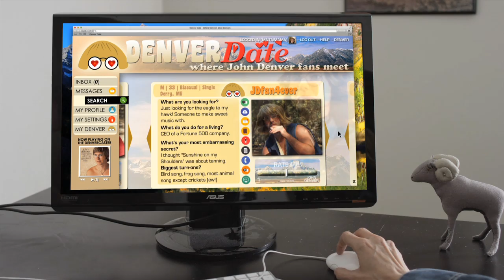J Mascis & Sharon Van Etten "Prisoners" (Official Video)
J Mascis & Sharon Van Etten cover John Denver's "Prisoners"
Performed by J Mascis & Sharon Van Etten
Written by John Denver
Video featuring Aimee Mann & John Wurster